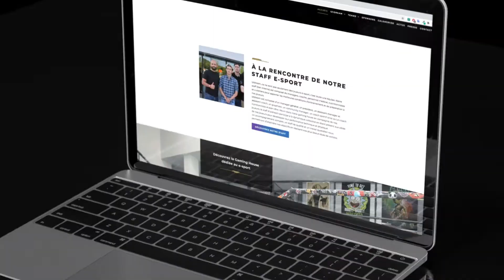[Étude de cas] IZIDREAM 🎮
🎈  Retrouvez les news d’Exprimer !